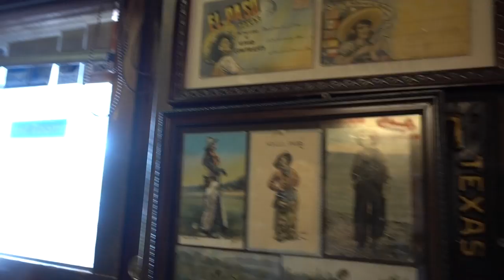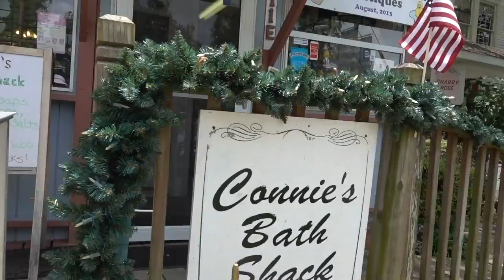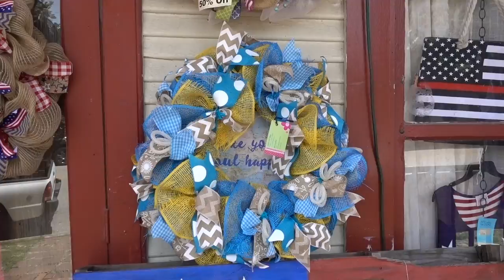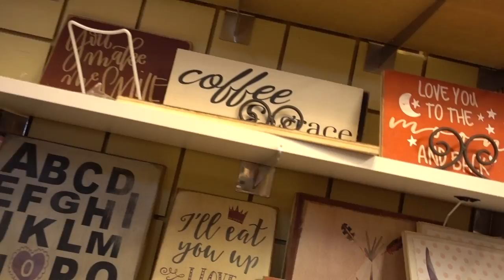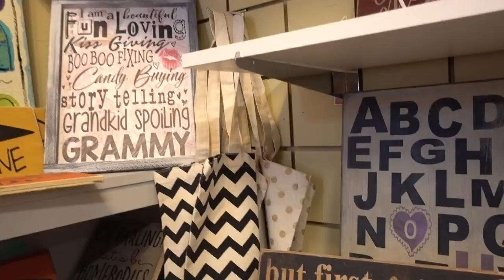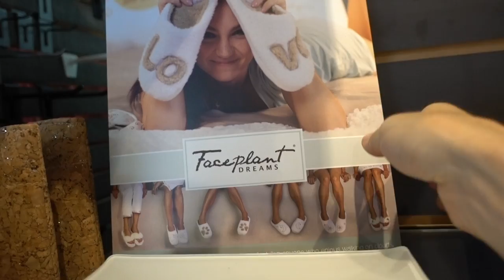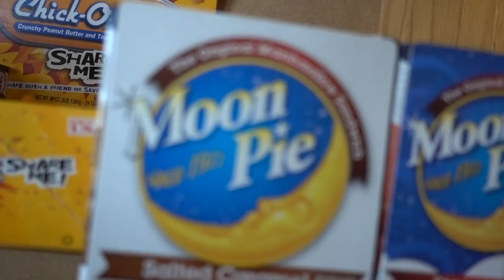Vlog: BBQ + SPRING TX SHOPPING + SNAIL MASKS 🍠🛍🐌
TONY MOLY SNAIL HAND MASK
HADA LABO hyaluronic acid lotion
HADA LABO cleansing oil
HADA LABO cleansing foam
HADA LABO skin plumping
SHIKAI BODY LOTION
CERAVE PM
Cerave sunscreen I use
EltaMD Tinted Mineral sunscreen I use
Elta MD UV sport sunscreen I use
Vanicream lip sunscreen
Cerave ointment i use on my lips
LEMON SUGAR COOKIE CANDLE
Dragon herbs snow lotus beauty tea
Spice pharm golden goddess elixir
My spiralizer
My ninja
My totoro mug
My PJs
My coolibar cardigan